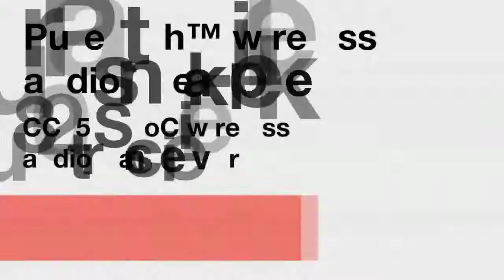PurePath Wireless Audio Sneak-Peek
The CC8520 PurePath™ sneak-peek video shows a range test of TI's  wireless audio SoC, transmitting uncompressed wireless audio over a rock solid 2,4 GHz RF-link